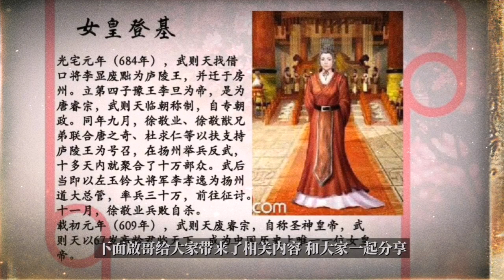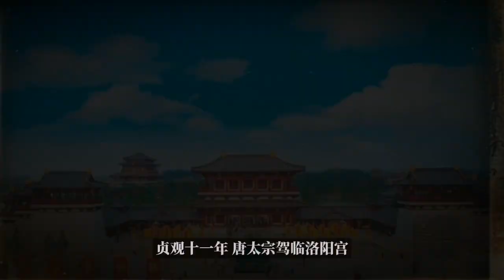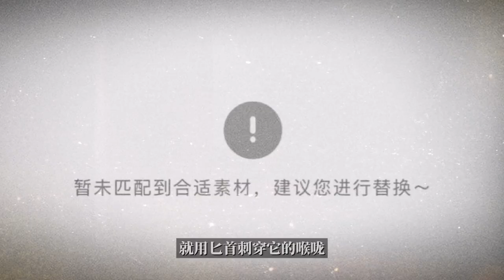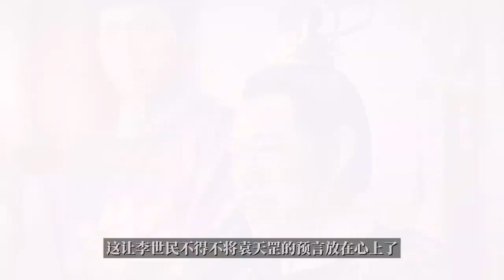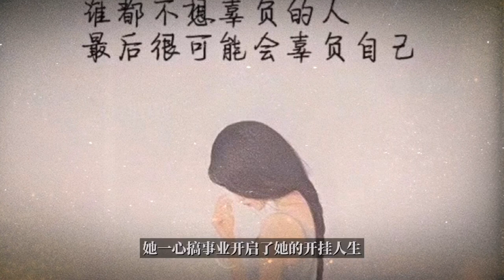武则天侍寝当夜 为什么房梁突然掉落#武则天